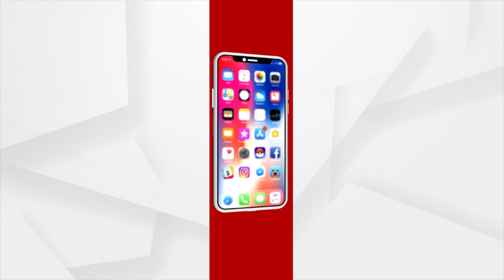Humane Sagar's Response Over Allegation Made By Her Wife